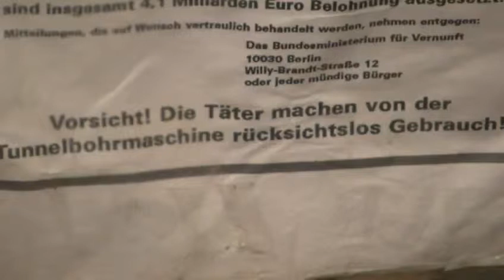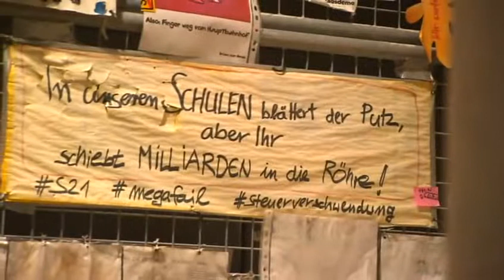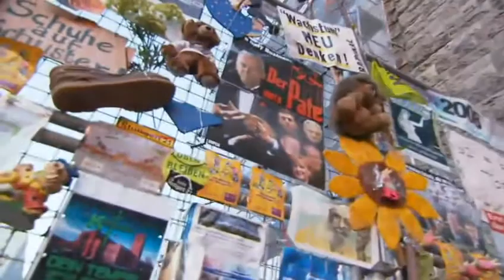16.12.2011 S21-Klagemauer jetzt im Museum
Für die Zukunft bewahrt
S21-Klagemauer jetzt im Museum
Der Bauzaun von Stuttgart gilt bundesweit als Symbol für den Protest der Bürger gegen den neuen Tiefbahnhof der baden-württembergischen Stadt. Er ist die Klagemauer der S21-Gegner - gespickt mit Schriften, Karikaturen, Plakaten. Für die Zukunft bewahrt, hat er nun einen Platz im Museum gefunden.

Thomas Denzel, SWR